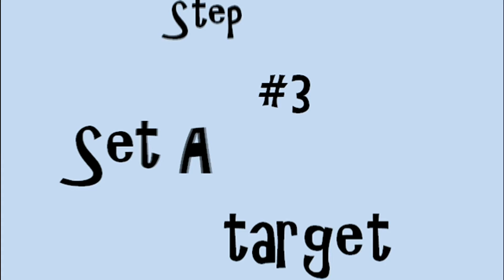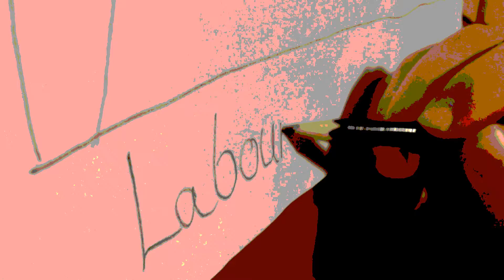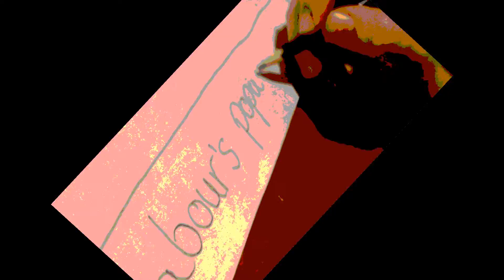A Guide To Political Cartooning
Written by Pauric Gallagher.
Starring Barry Mack.
Directed/Edited by Michael Leddy.